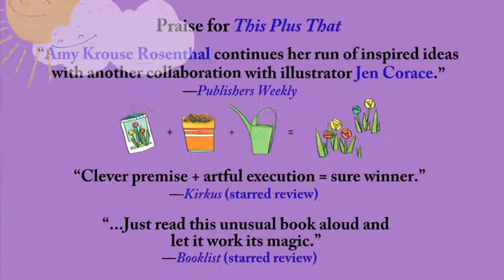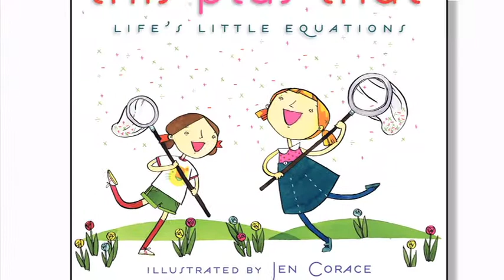This Plus That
What comes after 1 + 1?

Just about anything!

In this fanciful collection, Amy Krouse Rosenthal puts together unexpected combinations that always add up to something special. Whether it's "wishes + frosting = birthday" or "birds + buds = spring," each equation is a small delight. This Plus That shows again and again that life's total experience is always greater than the sum of its parts.